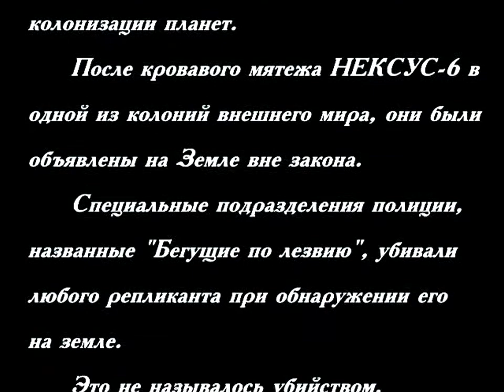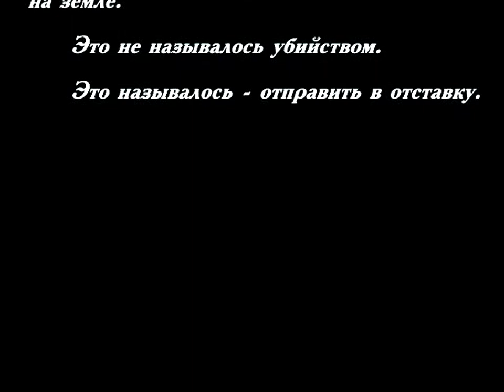"Blade Runner" [1997, video game] (Rus Intro)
publisher / localization in Russia:
'Fargus Multimedia' / "Home Systems, Inc."

game: "Blade Runner", 1997
издатель / русская локализация в России:
'Фаргус Мультимедия' / 'Home Systems, Inc.'

игра: "Blade Runner", 1997 года